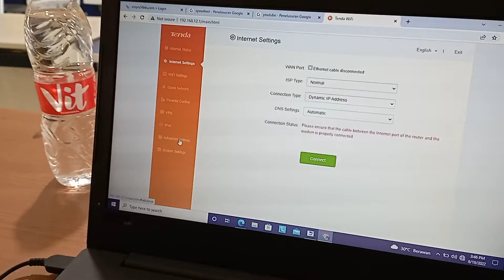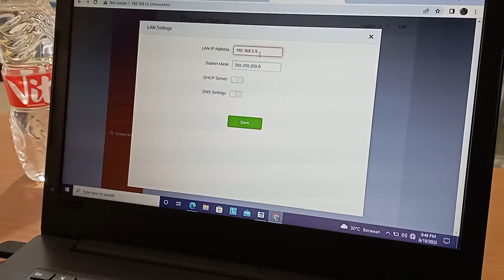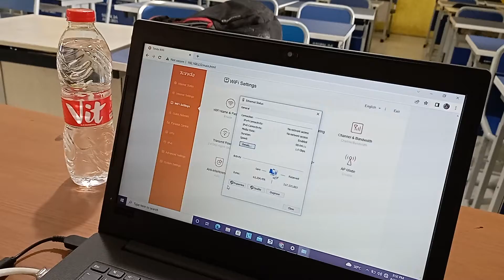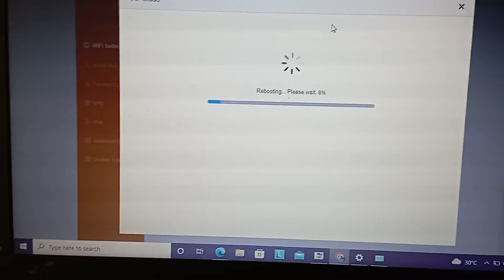Setting Router Tenda Menjadi Access Point di SMPN 24 Bekasi